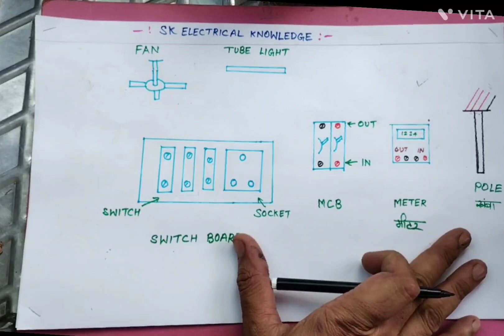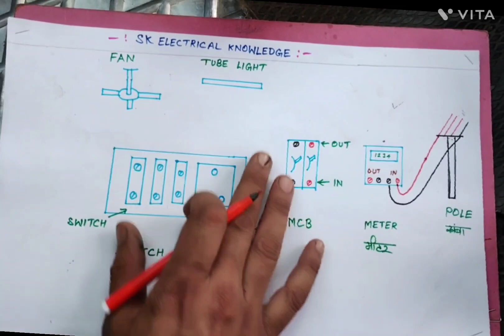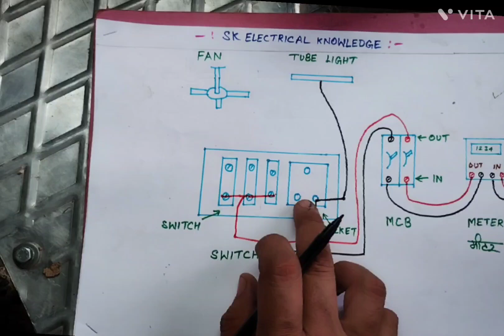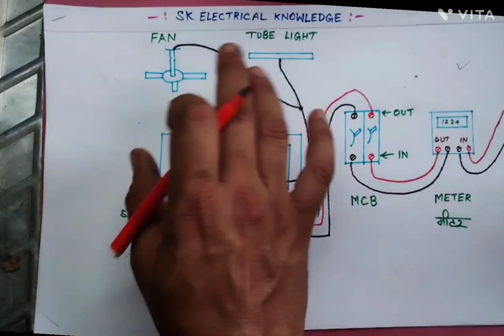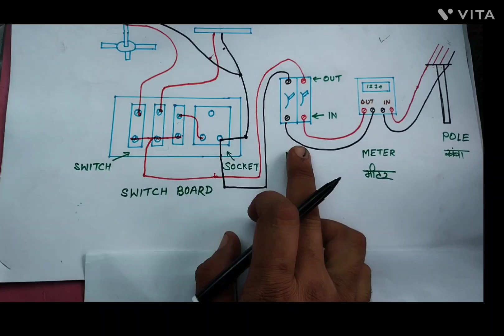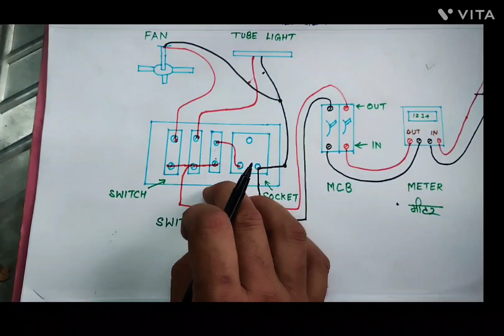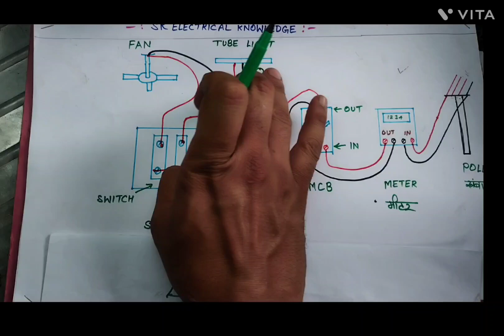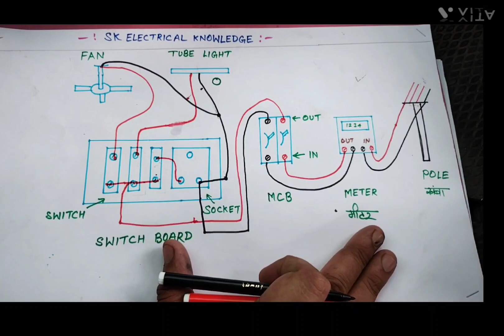switch board connection// house wiring //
hello viwers in this video am going to explain the " SWITCH BOARD CONNECTION AND HOUSE WIRING"
house wiring
House wiring connection
house wiring
electric board in hindi
extension board wiring in hindi
house wiring kaise karte hain,
switch board ka wiring kaise karte hain,
# electrician work
house wiring
fan connection
ELECTRIC METER
bijli fitting